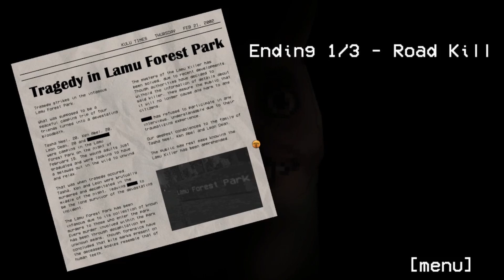The Lamu Forrest Park a Friendly game about a Lama finding some tasty yummy fruit!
Lamu uses a Axe to cut up the Fruit